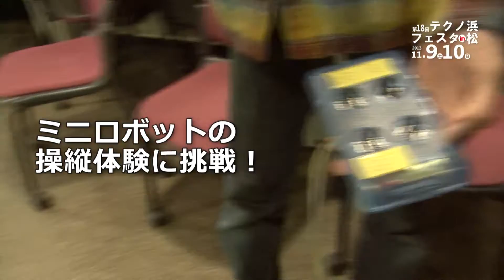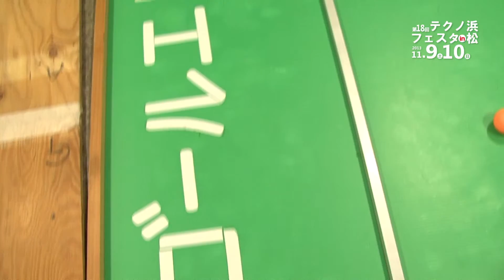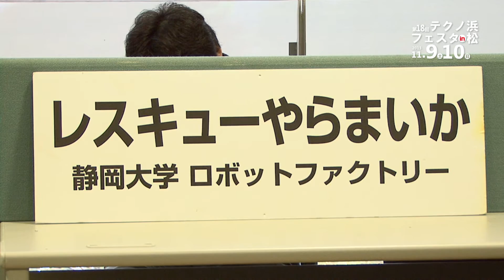レスキューやらまいか！静岡大学ロボットファクトリー テクノフェスタ in 浜松2013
テクノフェスタで静岡大学ロボットファクトリーのレスキューロボットチーム、「レスキューやらまいか」のみなさんが展示していた内容をご紹介します。チーム名に使われている「やらまいか」とは、静岡県浜松市の辺りで使われている方言で、「失敗を恐れずにやってみよう」という意味があるそうです。ミニロボットの操縦体験は子供たちにも大人気でした！